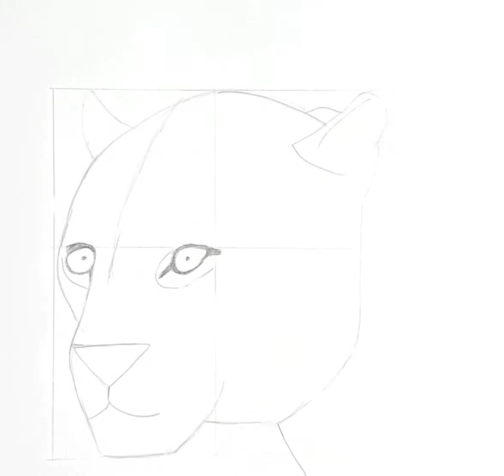How To Draw A Leopard Step By Step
drawing
painting easy
 drawing easy
colouring step by step
 easydrawing for kids
drawing for children
chhotoder chhabi
kemon kore ankbo
kaise kare drawing
simple process of drawing
simply drawing
colourful drawing
9 years old artist drawing
child drawing
Sketch
Kartun drawing for children
Cartun drawing easily
Vizatim
Marrazketa
Crtanje
Dibuix
Pagdrowing
Kujambula
Disegnu
Tegning
Desegnajo
Joonistamine
Pagguhit
Piirustus
Dessin
Tekening
Debuxo
অঙ্কন
আঁকা
কেমন করে আঁকবো
Kaise kare drawing
Drawing ka sahi tarika

My Channel's names are……

J ART WITH JIT